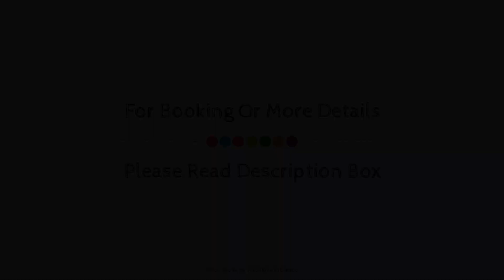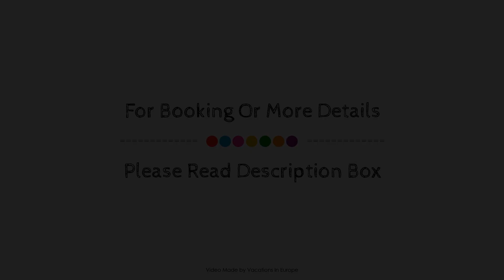RUGS Hotel Augsburg, Germany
About Property:
Stop at InterCityHotel Augsburg to discover the wonders of Augsburg. The hotel offers a wide range of amenities and perks to ensure you have a great time. Facilities like free Wi-Fi in all rooms, 24-hour front desk, facilities for disabled guests, luggage storage, Wi-Fi in public areas are readily available for you to enjoy. Guestrooms are designed to provide an optimal level of comfort with welcoming decor and some offering convenient amenities like television LCD/plasma screen, internet access – wireless (complimentary), non smoking rooms, heating, wake-up service. The hotel offers various recreational opportunities. A welcoming atmosphere and excellent service are what you can expect during your stay at InterCityHotel Augsburg.
Searching For
1. RUGS Hotel Augsburg
2. RUGS Hotel Augsburg Virtual Tour
3. RUGS Hotel Augsburg Rooms
4. RUGS Hotel Augsburg Amenities
5. RUGS Hotel Augsburg Videos
6. RUGS Hotel Augsburg Offers
7. RUGS Hotel Augsburg Deals
Audio Credit:
Track Title: Reasons To Hope
Artist: Reed Mathis